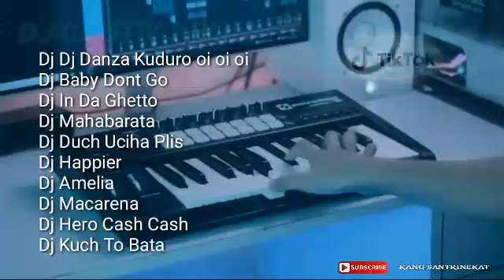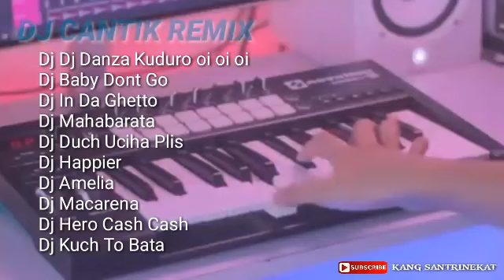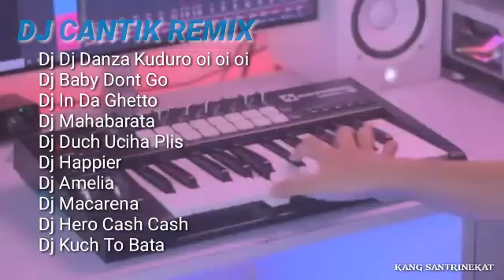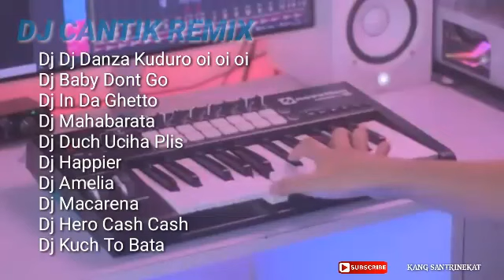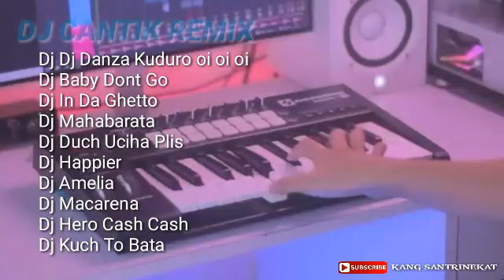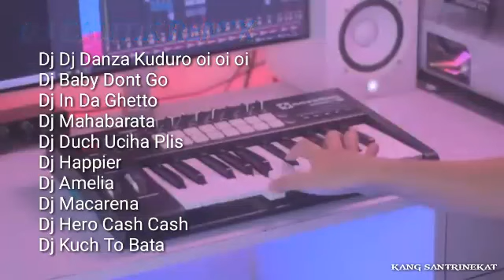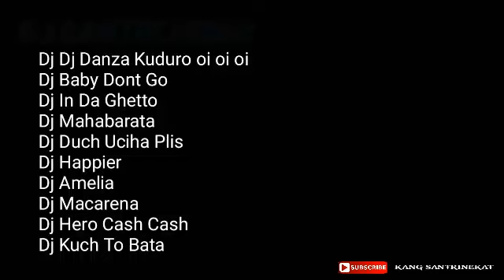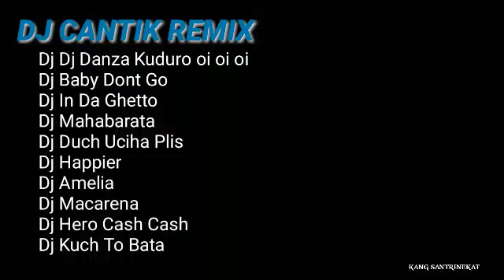DJ CANTIK REMIX TERBARU FULL ALBUM DANZA KUDORO OI OI OI TIK TOK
DJ cantik
Kumpulan lagu lagu DJ opus full album DJ cantik remix

Lagu viral versi DJ
LAgu tik tok versi DJ
Lagu indo versi DJ
Lagu barat versi DJ

semoga terhibur dan menikmati lagu lagu terbaru
dari dj cantk remix

Dj Dj Danza Kuduro oi oi oi
Dj Baby Dont Go
Dj In Da Ghetto
Dj Mahabarata
Dj Duch Uciha Plis
Dj Happier
Dj Amelia
Dj Macarena
Dj Hero Cash Cash
Dj Kuch To Bata

Dan jangan lupa juga like n subscrebe Chanel ini biar bisa ber kembang dan bisa aplud lagu lagu terbaru
Terima kasih